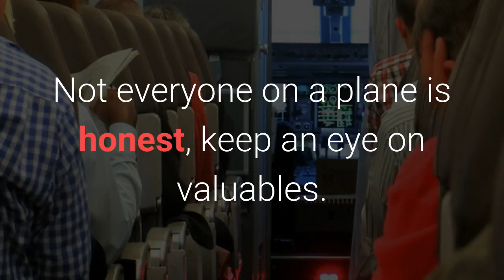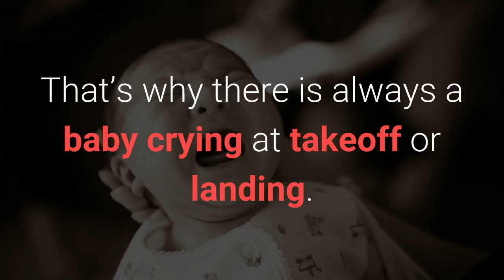Tips for the smart traveller: Flying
Flying can be demanding and tiring
either one trip or multiple trips
especially across time zones
Ensure you drink plenty of water, yes, water
Get up and exercise or stretch frequently
Set your watch to the time zone you are travelling to when you get on board
Sleep and eat according to the destination timezone,
not the air crew’s service schedule.
Not everyone on a plane is honest, keep an eye on valuables.
Carry baby wipes, and wipe your tray table and other items you touch.
The air is often drier, so moisturise the inside of your nose
If travelling with small children, give them a sweet or something to suck on at
takeoff and landing. It helps them pressurise their ears.
That’s why there is always a baby crying at takeoff or landing.
Always check your seat area to make sure you have everything when disembarking.